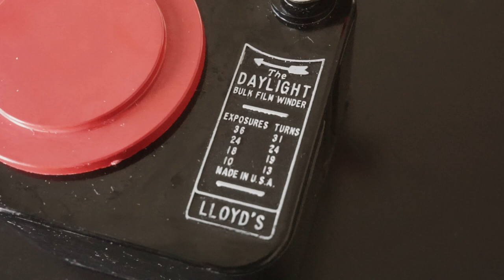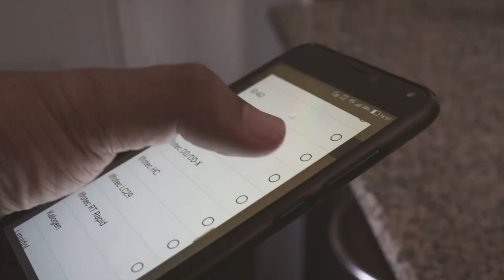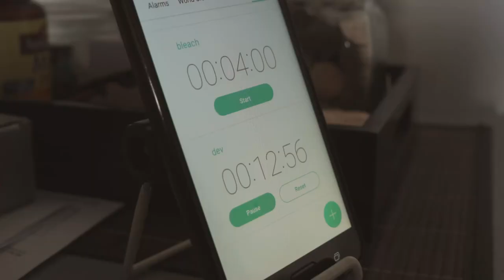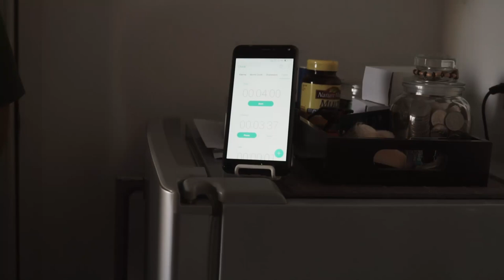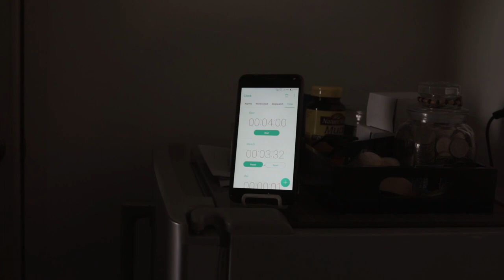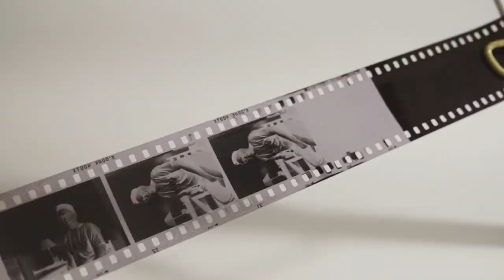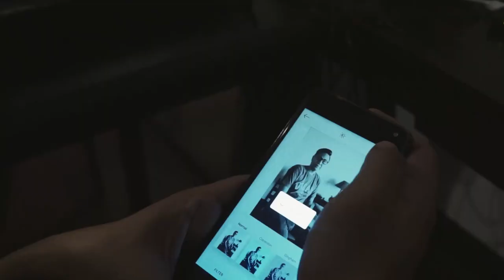Film Photography Start To End Process (Loading, Shooting, Developing, Scanning)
I asked Ace to teach us the start to end process of film Photography. From loading the film up, developing, and scanning. In the video we decided to take portrait shots of our self and develop it at the same day. It took us over 4 hrs to complete the process. Hope you enjoy it

Gear: Sony A6000 with Sigma 30mm F2.8